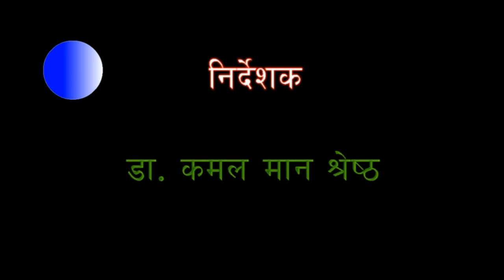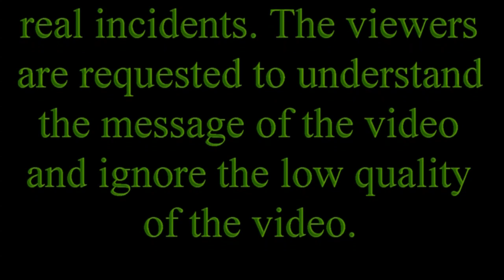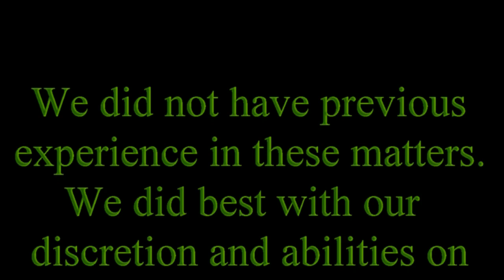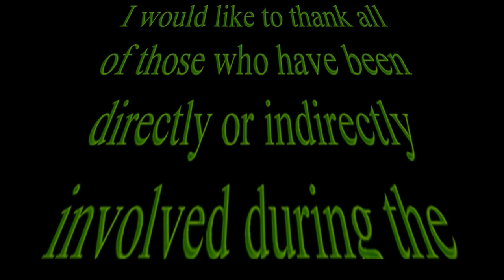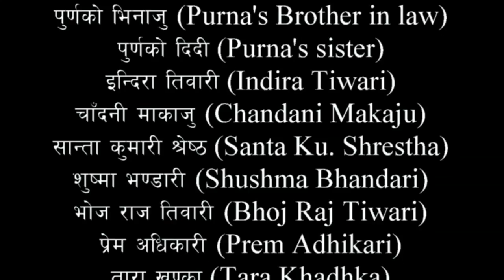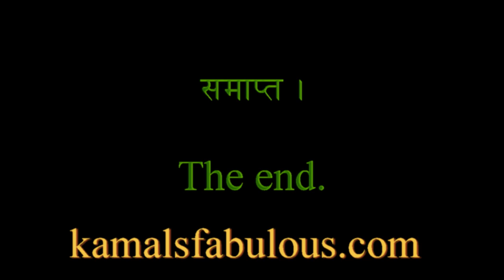Shyam Thapa's Third Eye and conversation with Lord Shiva